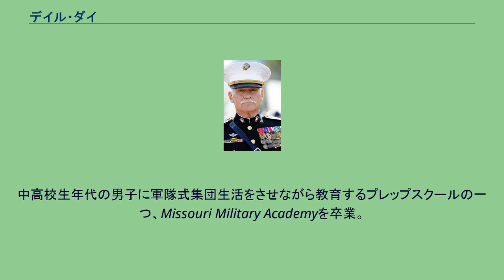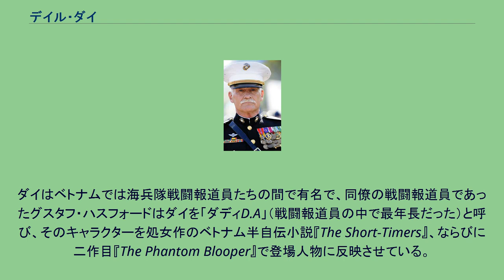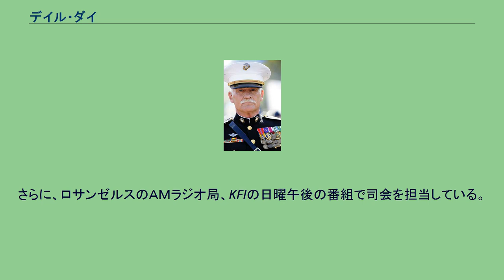デイル・ダイ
デイル・アダム・ダイ（Dale Adam Dye, Jr., 1944年10月8日 - ）は、アメリカ合衆国の俳優、司会者、実業家であり、ベトナム戦争で戦闘に参加した退役海兵隊員である。
ミズーリ州ケープジラードにデラ・グレースとデイル・アダム・ダイの子として生まれる。
中高校生年代の男子に軍隊式集団生活をさせながら教育するプレップスクールの一つ、Missouri Military Academyを卒業。
大学に行く学費がなかったため、1964年1月、アメリカ海兵隊に入隊し、ベトナムへ派遣される。
1964年から1965年と、1967年から1970年の間、ベトナムで海兵隊報道員として軍務に就き、31回の戦闘を経験。
この戦闘の間に負傷したため、ブロンズスターメダルとパープルハート章を授与された。
ダイはベトナムでは海兵隊戦闘報道員たちの間で有名で、同僚の戦闘報道員であったグスタフ・ハスフォードはダイを「ダディD.A」（戦闘報道員の中で最年長だった）と呼び、そのキャラクターを処女作のベトナム半自伝小説『The Short-Timers』、ならびに二作目『The Phantom Blooper』で登場人物に反映させている。
海兵隊に入隊し13年間、曹長まで昇任した後に士官候補生学校（OCS）に選抜され、1976年に准士官。
少尉任官後は職務を転換し、最終的に大尉となる。
1982年から1983年までベイルート平和維持軍に参加、その後は世界中で様々な任務に就き、軍籍にある間にメリーランド大学の遠隔教育プログラムで英語の学士号を取得した。
また軍歴の末期にエルサルバドルやニカラグアでゲリラ戦訓練の軍事顧問をした縁で、中央アメリカの雑誌「ソルジャー・オブ・フォーチュン」に寄稿をしている。
1984年に海兵隊を退役後、ダイはカリフォルニアに戦争映画での現実的な兵士の描写のために、俳優の訓練を専門とする会社を設立。
同時に自身の会社が関係する映画に出演もしている。
1986年のオリバー・ストーン監督の映画『プラトーン』でハリス大尉役を演じて以降、ストーン監督作品を中心として多くの映画に主に軍人役で出演、『プライベート・ライアン』ではジョージ・C・マーシャル将軍の側近役を演じた他、『スパイ・ゲーム』では救出のシーンでウィリー指揮官役を、『ミッション・インポッシブル』ではCIAのフランク・バンズ役を、『スターシップ・トゥルーパーズ』ではブレイン・バグ捕獲の後の高級将校役などの軍人役を演じている。
、HBOのミニシリーズ『バンド・オブ・ブラザース』でロバート・シンク大佐役を演じた。
また、映画の軍事技術顧問も務めている。
さらに、ロサンゼルスのＡＭラジオ局、KFIの日曜午後の番組で司会を担当している。
また、ゲームソフトの『メダル・オブ・オナー』シリーズでもコンサルタントとして関与している。
『メダル・オブ・オナー ヨーロッパ強襲』と『メダル・オブ・オナー ライジングサン』の登場人物でもある。